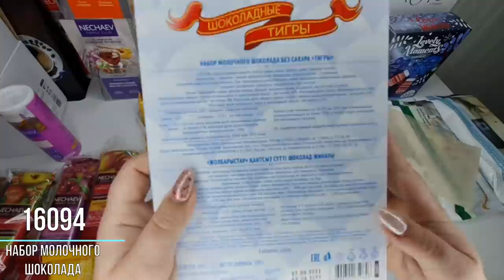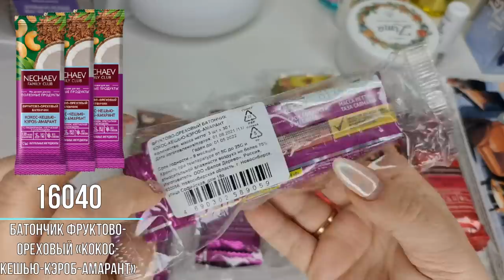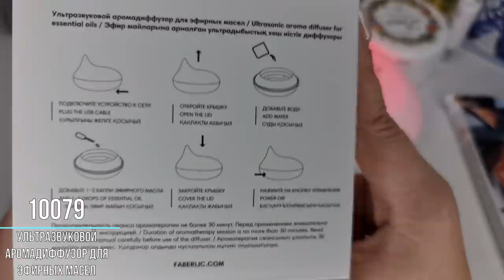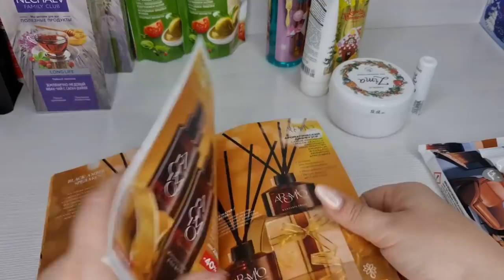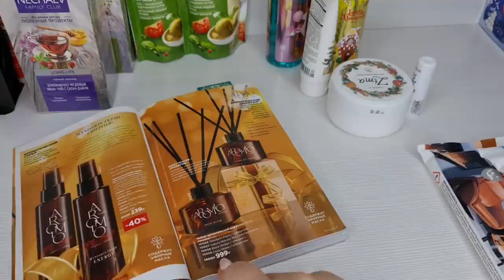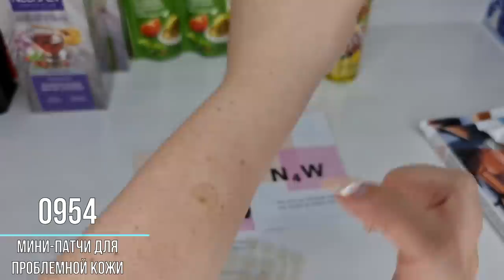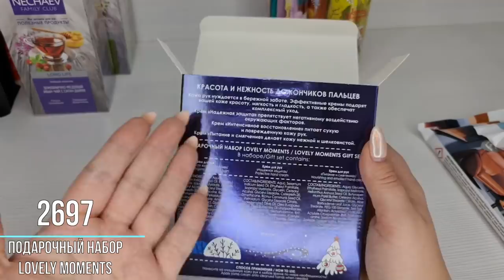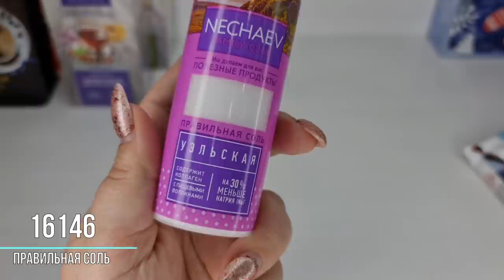КОЛЛЕКЦИЯ С НАТУРАЛЬНЫМИ ЭФИРНЫМИ МАСЛАМИ! Новогодний шоколад, мыло, батончики и серия ZIMA